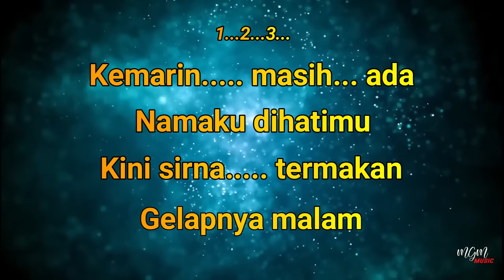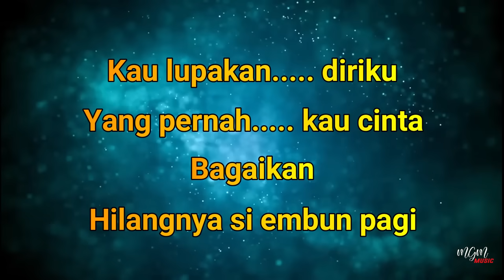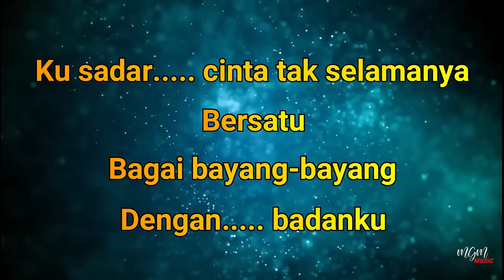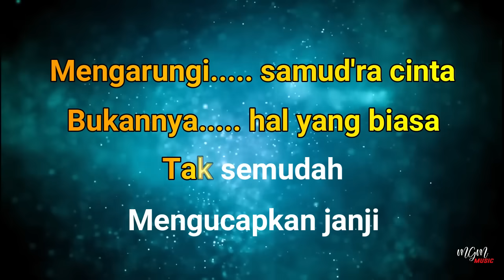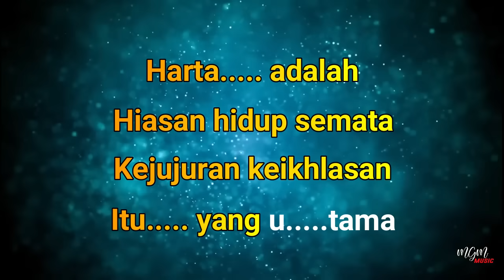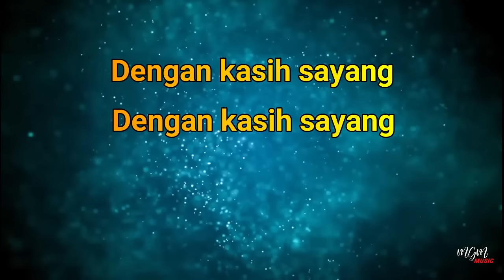Karaoke CINTA DAN PERMATA - PANBERS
Kemarin masih ada
Namaku di hatimu
Kini sirna termakan
Gelapnya malam
Kau lupakan diriku
Yang pernah kau cinta
Bagaikan hilangnya si embun pagi

Kusadar cinta tak selamanya bersatu
Bagai bayang-bayang dengan badanku
Mengarungi samud'ra cinta
Bukanlah hal yang biasa
Tak semudah mengucapkan janji

REFF:
Harta adalah hiasan hidup semata
Kejujuran, keikhlasan, itu yang utama
Jangan kau taburi cinta dengan permata
Tetapi hujanilah semua dengan kasih sayang